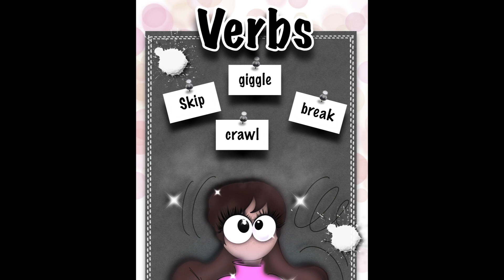How to Create Your own Digital Art || Using Procreate | Digital Planning and Teaching Resources